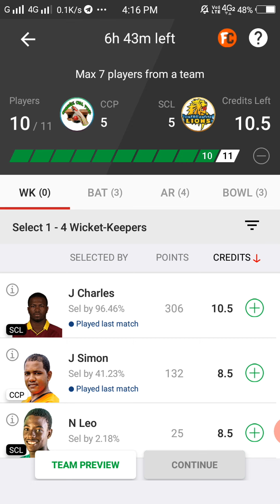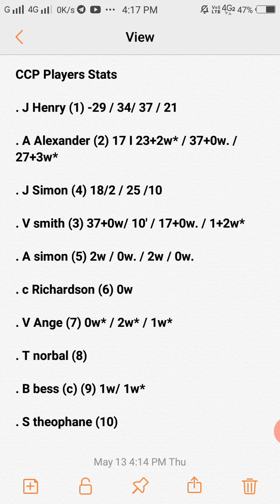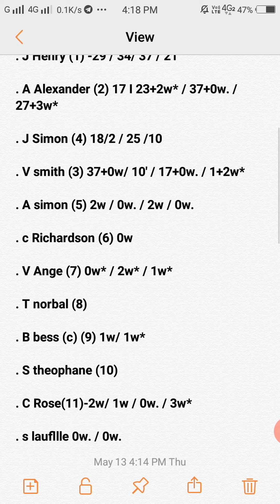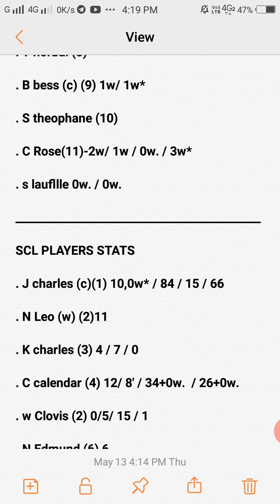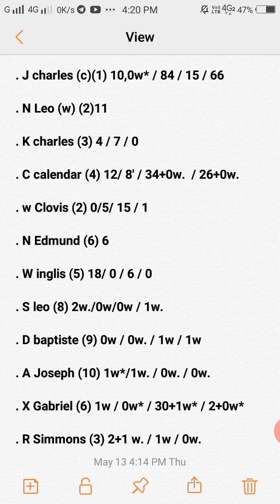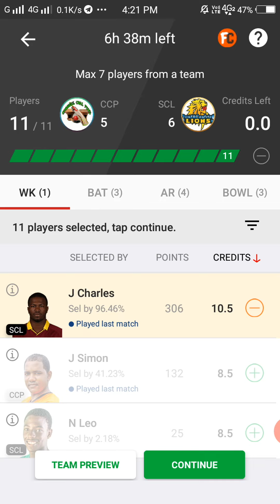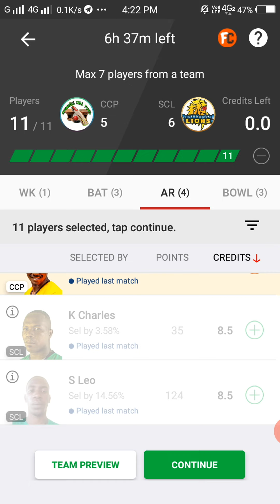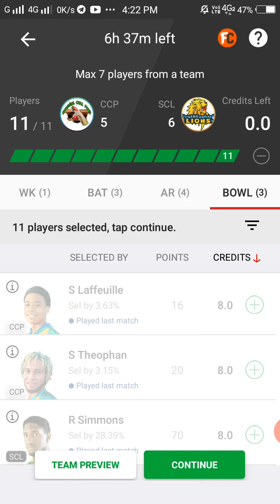CCP vs SCL Dream 11 Team Prediction || CCP vs SCL Dream 11 Team Analysis 2nd Semifinal 28th Match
Your query :-

CCP vs SCL 2nd Semifinal Dream 11 Team Analysis
CCP vs SCL 2nd Semifinal match Dream 11 Team Today Match
CCP vs SCL 2nd Semifinal Match Dream 11 Team Prediction
pitch report
playing 11
All players stats
CCP vs SCL 2nd Semifinal Match Preview
St. Lutia Pitch Report
CCP vs SCL 2ND Semifinal Match Dream 11 Team By Nik
CCP vs SCL Match Dream 11 Team
CCP vs SCL Dream 11
dream 11 CCP vs SCL Dream 11 Team
CCP vs SCL 2ND Semifinal MATCH DREAM 11 ANALYSIS
CCP vs SCL TODAY MATCH DREAM 11 TEAM
CCP vs SCL Dream 11 grand league teams
CCP vs SCL Dream 11 Prediction
CCP vs SCL Dream11
CCP vs SCL Dream 11 Team
CCP vs SCL Dream 11 Team and includes match preview for CCP vs SCL dream11

1. This analysis is based on my

2.Dream11 takes great care to comply with all central and state legislation in India to ensure that users are fully protected. Every contest on platform is carefully designed to comply with applicable statutes and regulations in India.